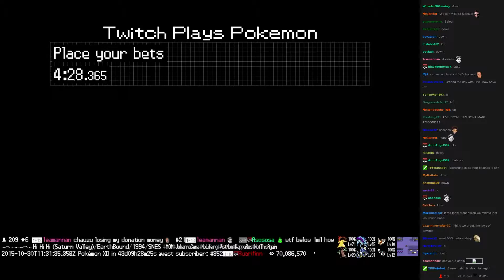Twitch Plays Pokémon Battle Revolution - Match #27796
Match #27796 [Blue: Togekiss, Omanyte, Deoxys] vs [Red: Regice, Mawile, Snover]